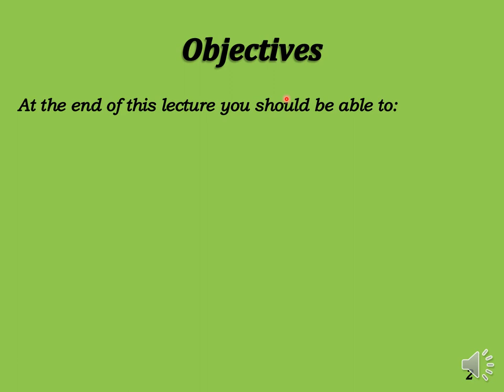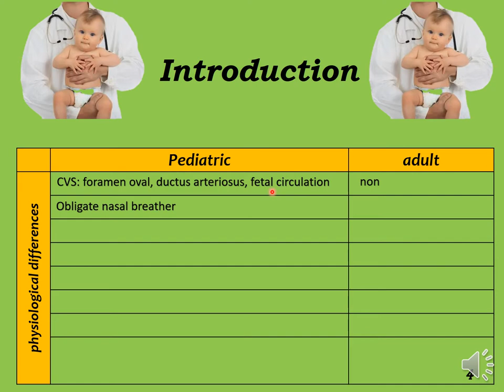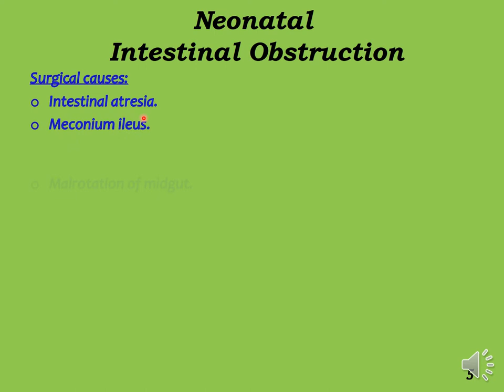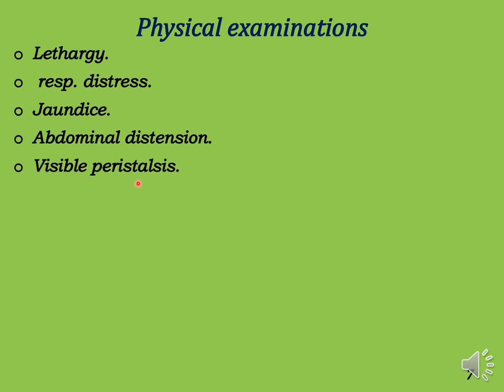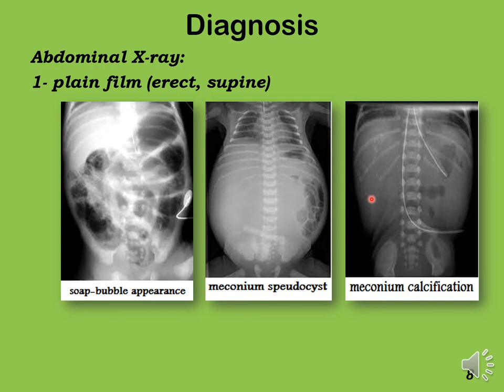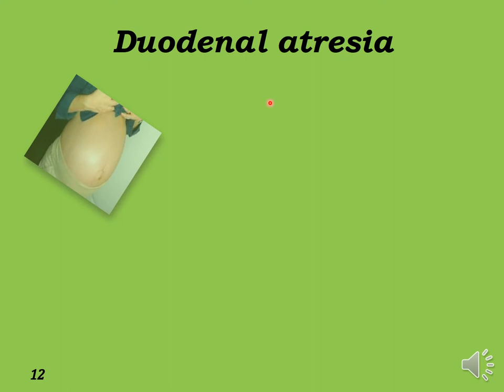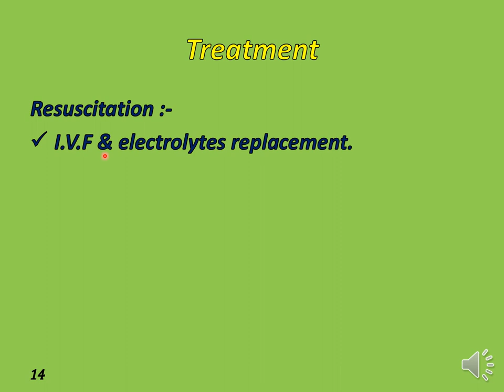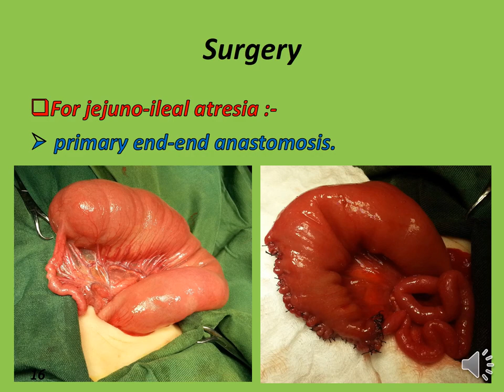Dr. Ali Egab - pediatric surgery lecture 1 part 1(introduction, atresia)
this is a lecture on pediatric surgery for 4th year medical student - University of Mustansiriyah